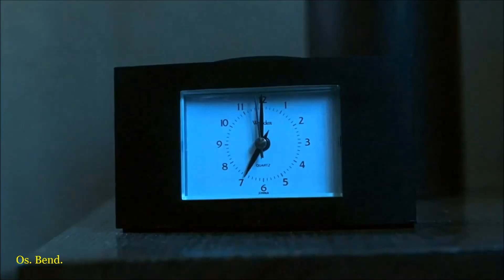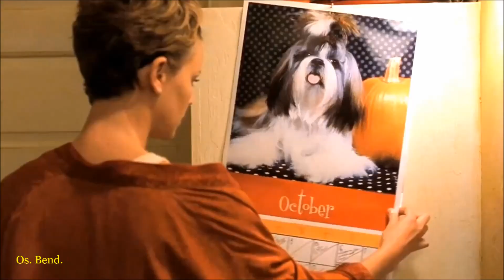Dave Meniketti - Take It Like a Man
(Fan Video) from the album "On The Blue Side" (1998)